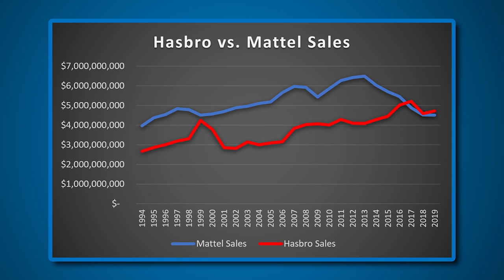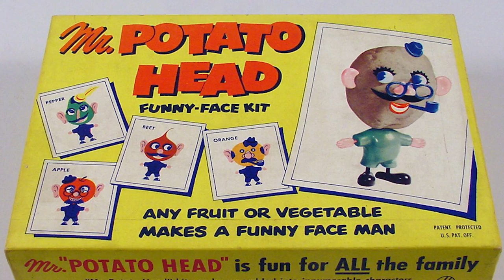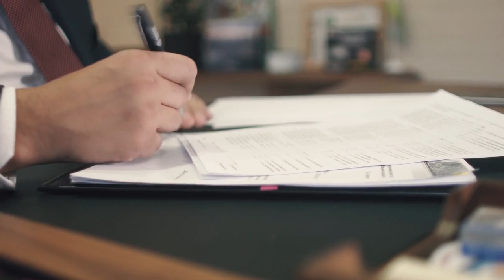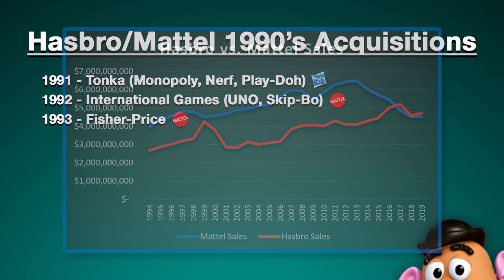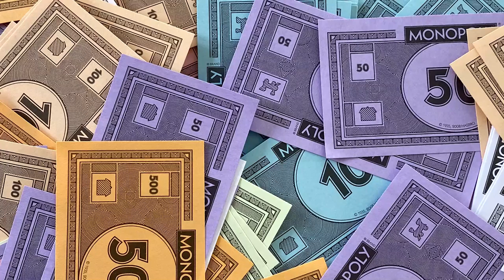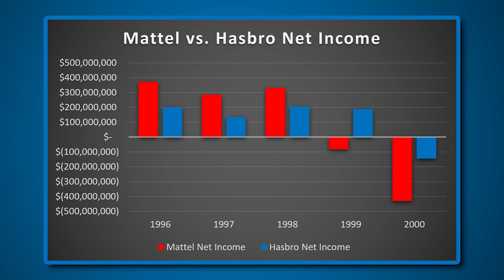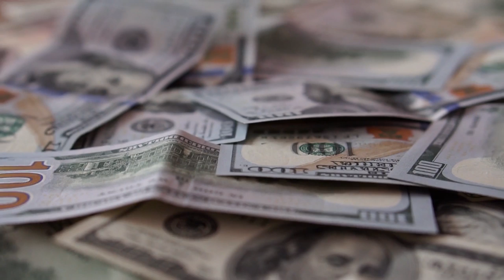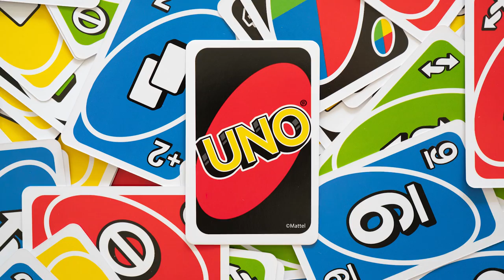Hasbro vs. Mattel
Taking a look at the long-time rivalry between two of the largest toy makers.